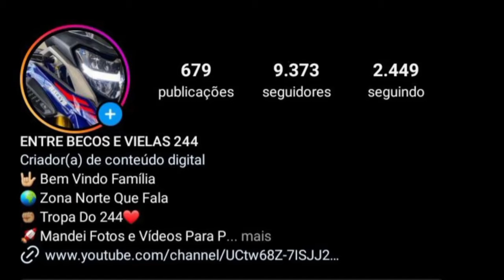OS GR4U DE BIKE MAIS CHAVE 2024 |MELHORES| #48🇧🇷❤😜